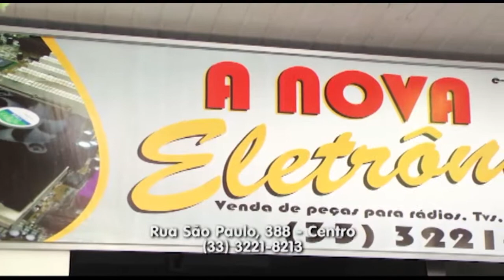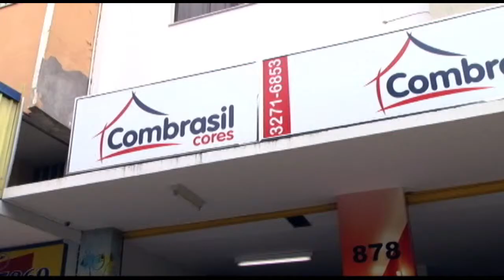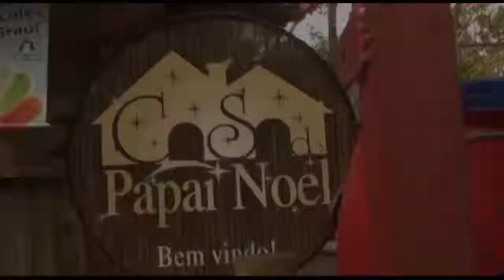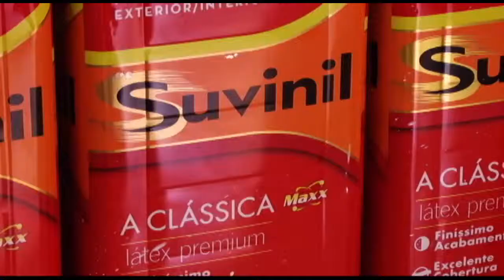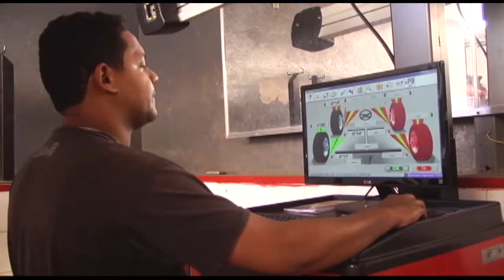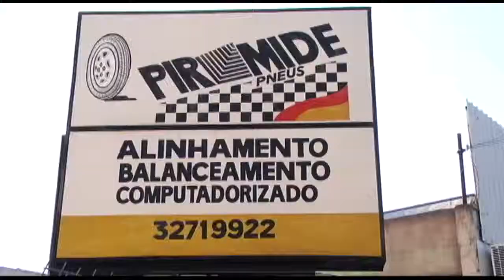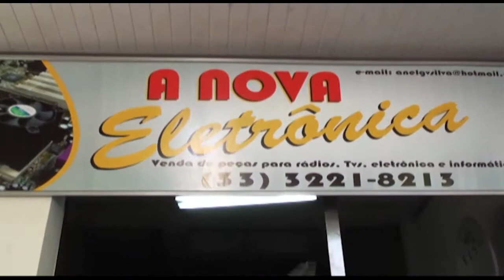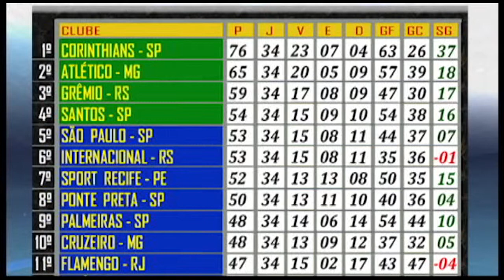CAMISA 12 | Participação de Diego Dunga e Willerson - 10\11\2015 | Super i TV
Assista de Segunda a Sexta O Programa Camisa 12 com Valtinho Assis às 19 horas ao vivo na Super I TV Canal 20 - TV a Cabo ou pelo Governador Valadares-MG